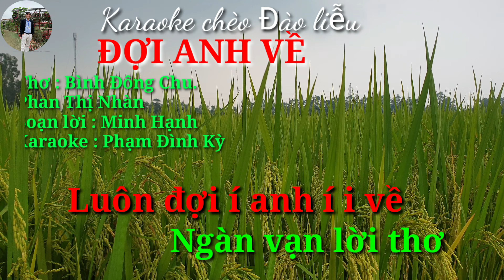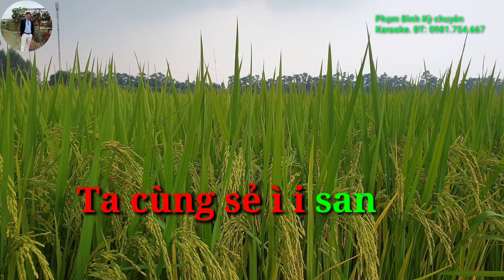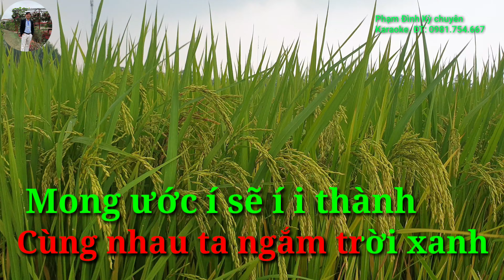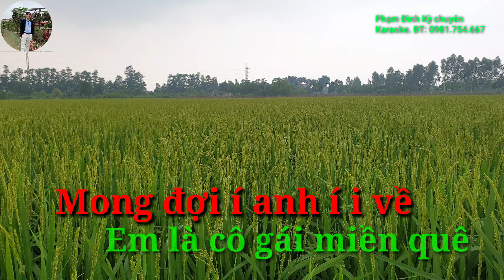Karaoke chèo ĐỢI ANH VỀ. Làn điệu đào liễu